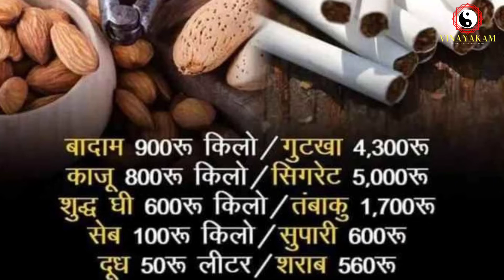आदत ख़राब है || Is There Any Inflation || Good Food Habit || Health Awareness By Vinayak Sharma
It’s easy to make little changes to bring your eating closer in line, regardless of where you’re starting. If your current diet is quite different to the recommendations, try starting with just one or two little changes at a time rather than changing everything at once. Once those first few changes have become the norm, add a couple more. Remember, even a little step towards healthier eating is better than doing nothing at all!

Healthy eating on a budget:
Healthy doesn’t mean expensive. Here are some ways to save money on food:

Cook extra for the evening meal so you can use the leftovers for a quick meal the following night or for lunch. Cook double the amount then freeze what is left over in meal-size portions. Shop at the local markets close to closing time for discounted fruit, vegetable and meat bargains. Buy in bulk (it’s usually cheaper) and freeze in smaller portion sizes to use as required. Use cheaper cuts of meat for curries and casseroles for long slow cooking, then add extra vegetables and beans to make the meal go further. One-pot dishes where you throw everything in together save energy, time, money and washing up. Limit takeaway foods; they can be expensive, high in fat, high in salt, low in nutrition, and leave you hungry again a few hours after you eat them.
Buy fresh produce in season – it’s often cheaper as it’s grown locally and fresher.

It’s not hard to include foods from the five food groups into snacks and meals. Some suggestions include:

Vegetables and legumes or beans:
raw or cooked vegetables can be used as a snack food or as a part of lunch and dinner. Salad vegetables can be used as a sandwich filling. Try raw vegetables like carrot and celery sticks for a snack ‘on the run’ or just keep a box of cut up raw vegetables front and centre in your fridge to catch your eye when you’re looking for an easy snack.

Fruit:
Fruit is easy to carry as a snack and can be included in most meals. Try a banana with your breakfast cereal, an apple for morning tea, and add some berries to your yogurt for an afternoon snack. Fresh whole fruit is recommended over fruit juice and dried fruit.

Grain (cereal) foods, mostly wholegrain:
Add rice, pasta or noodles to serves of protein (such as lean meat, fish, poultry, legumes, beans or tofu) and vegetables for an all-round meal. There are many varieties to try. Where possible, choose wholegrain breads and cereals as these will provide more nutrients and fibre, which helps keeps your digestive system healthy.

Lean meats and poultry, fish , eggs, tofu, nuts and seeds and legumes or beans:
These can all provide protein. Try adding lean meat to your sandwich or have a handful of nuts as a snack. Legumes and beans can also be added to most meals

Milk, yogurt, cheese or alternatives (mostly reduced fat):
Try adding yogurt to breakfast cereal with milk, or using cottage cheese as a sandwich filling. Shavings of parmesan or cheddar can be used to top steamed vegetables or a salad.

Away From any kind of alcohol or tobacco:
The happier the young person was, and more aware of the harms of alcohol and cigarettes, the more likely they were never to drink or smoke. Having supportive friends to confide in did not play a role in preventing adolescents from using alcohol or cigarettes.

Promoting happiness and harms
So it seems that promoting young people’s happiness and well-being and making them aware of the harms of smoking and drinking may be key to keeping them away from alcohol and cigarettes.

Video For:
1.
2.
3.
4.
5.
6.
7.

Thank You with Heart, From: Vinayakam, VinayakSharma &